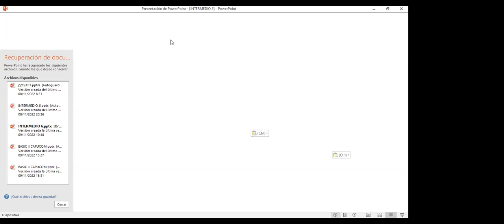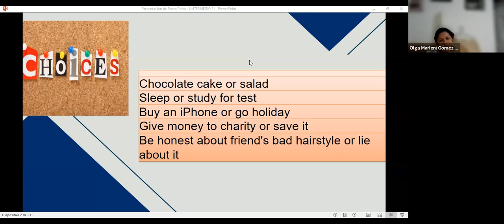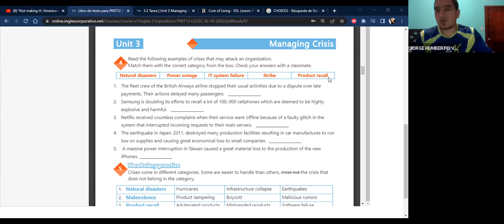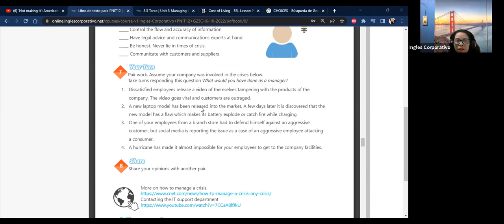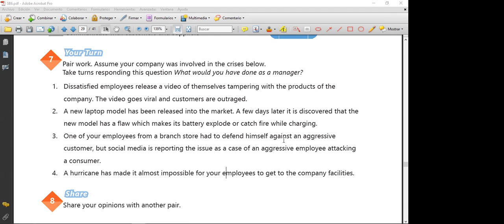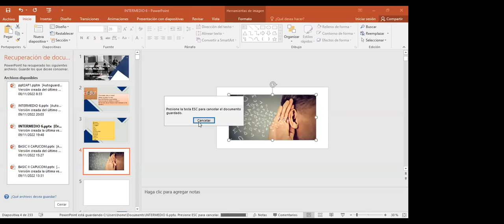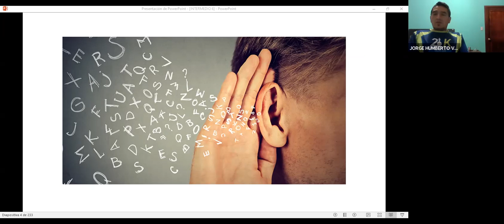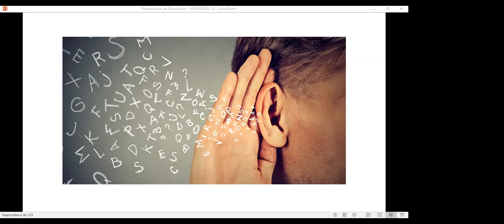Inglés Corporativo-9-NOV- 22 #17 Suggest a course of action to face crisis